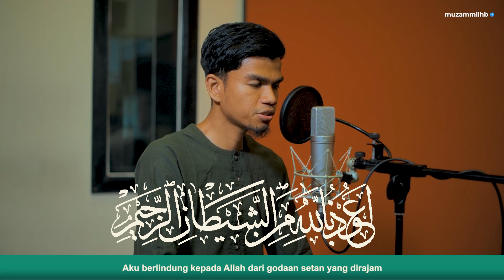BIAR LAPANG DADA❗Surah AL-INSYIRAH - Muzammil Hasballah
Semoga Bermanfaat...